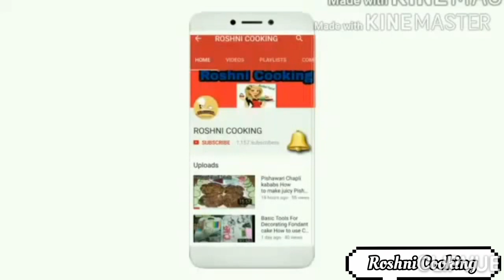Turmeric Milk For Weight loss|Golden Milk Recipe|Turmeric Latte|Haldi Wala Doodh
Hello Frends aj me Bht hi healthy Turmeric milk(Haldi wala doodh) Ki recipe Le kr aai hun.
Bht hi healthy milk hy ye health k liye.
Is k peenay se Bht see bimariyan door hoti han, khoon ki kami ko door krta, weight loss karta hy, zakhmon ko jaldi sahi krta hy, Haldi wala doodh nizam e hazam ko behtar karta, Haldi wala Milk peenay se dil k Amraz se bachati hy.
Bohat zabardast video hy i hope k video ap sub ko Bht Pasand aye gi.

Ingredients.
Milk 1 cup
Honey 1tblspoon
Turmeric powder 1teaspoon

Thanx 4 Watching